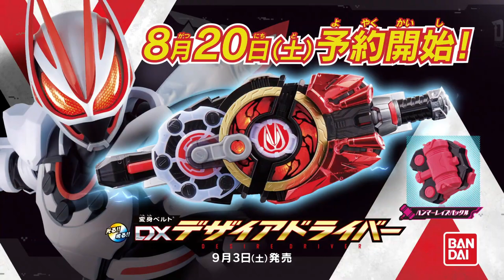仮面ライダーリバイス第49話で流れたCM